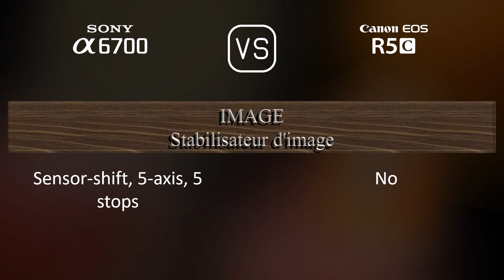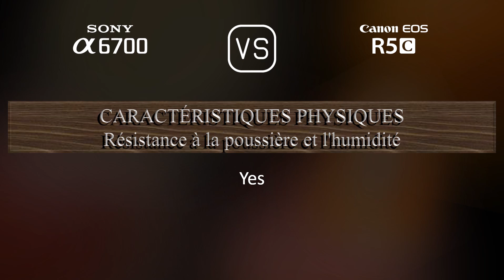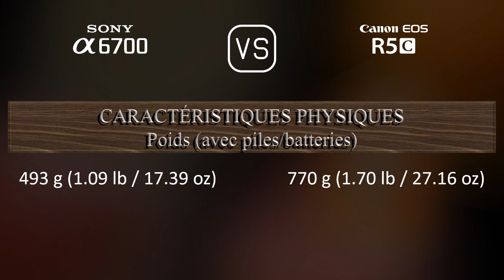Sony A6700 vs. Canon EOS R5C: Une Comparaison de Caractéristiques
Cette vidéo fournit un aperçu des fonctionnalités du Sony A6700 et du Canon EOS R5C dans une comparaison de caractéristiques (comparison of specifications).

00:25 LANCEMENT
00:33 BOÎTIER
00:40 CAPTEUR D'IMAGE
01:01 IMAGE
01:16 OPTIQUE ET MISE AU POINT
01:41 ÉCRAN
01:58 VISEUR
02:13 FONCTIONNALITÉS PHOTOGRAPHIQUES
03:06 FONCTIONNALITÉS VIDÉOGRAPHIQUES
03:20 STOCKAGE
03:24 CONNECTIVITÉ
03:49 CARACTÉRISTIQUES PHYSIQUES
04:07 AUTRES CARACTÉRISTIQUES